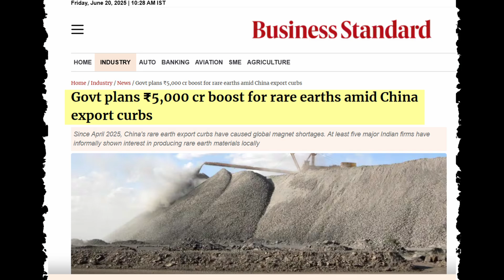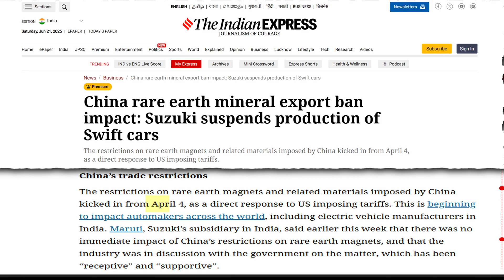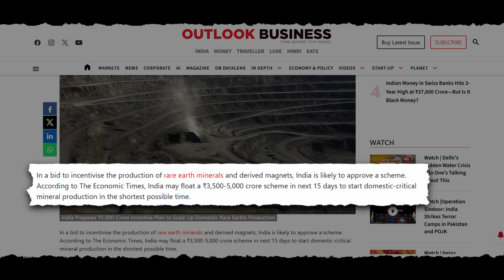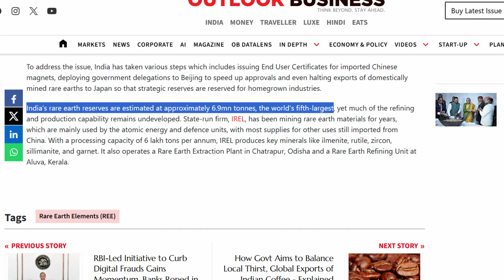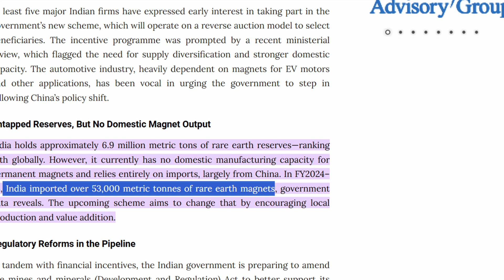No Rare Earth, No Future Tech – India's ₹5,000 Cr Plan Explained!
China’s aggressive move to curb rare earth exports in April 2025 has sent shockwaves across the world. From electric vehicles to fighter jets, the global tech industry is now facing a serious crisis.

In response, India is preparing a ₹5,000 crore mission to boost domestic rare earth mining and magnet production.
But will this move be enough to break China’s 90% monopoly?

🔍 In This Video You’ll Learn:
What are rare earth minerals and why they matter

How China controls the global supply

Why global leaders are panicking

India’s new plan and its strategic significance

Can India become a global rare earth power?

This video breaks down the geopolitics, economy, and future of technology — all linked to rare earths.

👉 Watch till the end to understand how the world’s most advanced technologies are at risk without these invisible minerals.